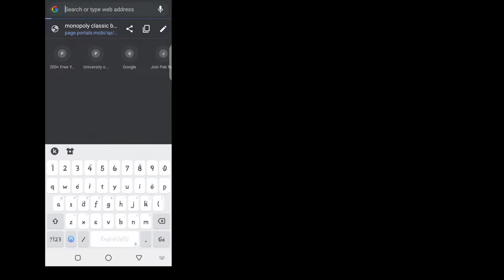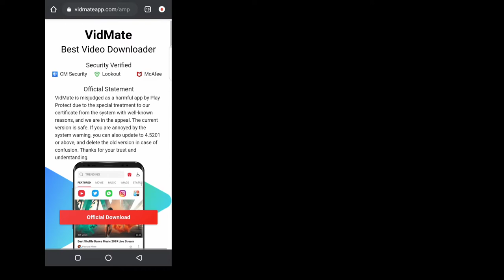How to Download Original Vidmate | Original Vidmate Kaise Download Karen | (2022)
VidMate is misjudged as a harmful app by Play Protect due to the special treatment to our certificate from the system with well-known reasons, and we are in the appeal. The current version is safe. If you are annoyed by the system warning, you can also update to 4.5201 or above, and delete the old version in case of confusion. Thanks for your trust and understanding.